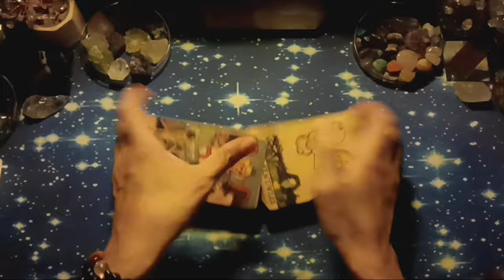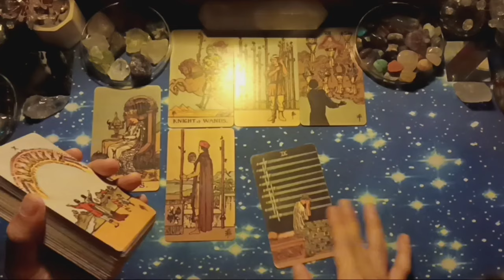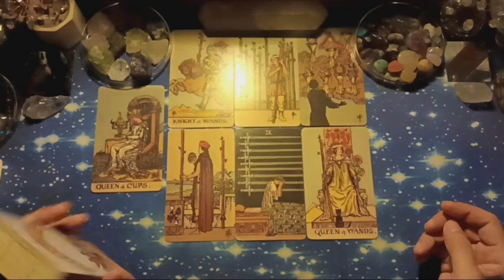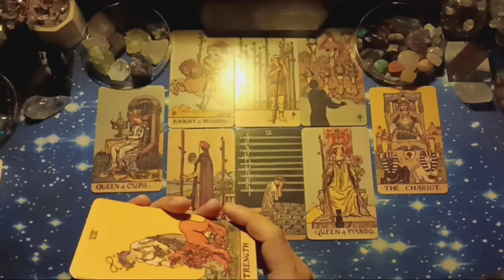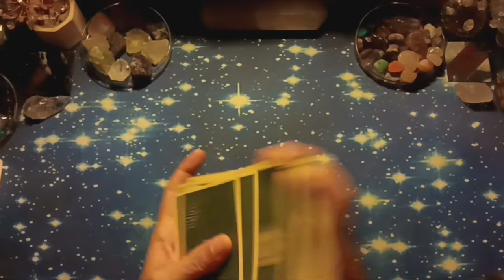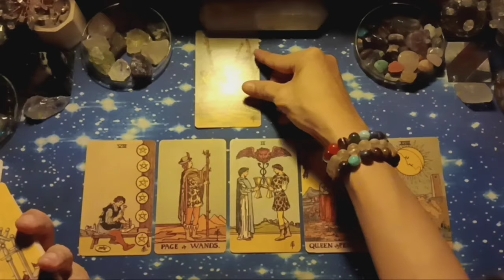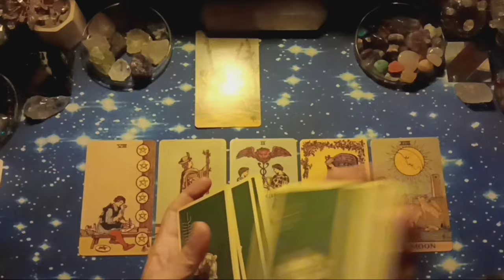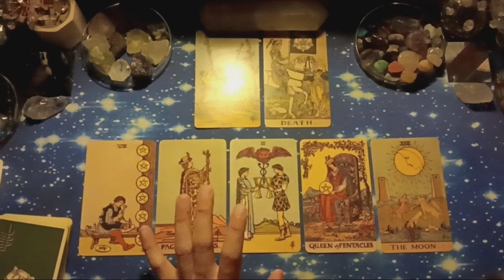♒AQUARIUS♒, JUNI 2024. GENERAL LOVE READING, COUPLE & SINGLE (BACAAN UMUM).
Facebook: Edsen Phoenix (姚添盛) & 姚添盛 (Edsen Phoenix)
Group FB: TAROT MANIA INDONESIA

Untuk melakukan konsultasi Private/Personal Reading (layanan berbayar), syarat & ketentuannya:
- 1 pertanyaan/masalah, rp. 100.000,-
- 2 pertanyaan/masalah, rp. 180.000,-
- 3 pertanyaan/masalah, rp. 250.000,-
- 1 jam tanya jawab via Telepon melalui Whatsapp, rp. 600.000,-